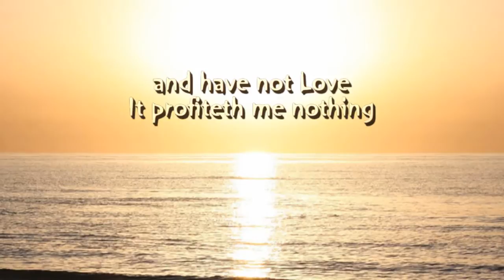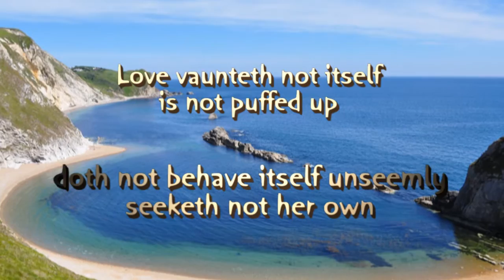Through Jesus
By George Zmozek - Sung by Buddy Axley